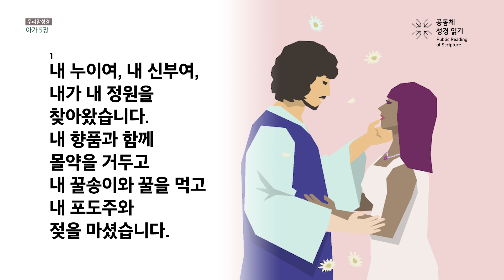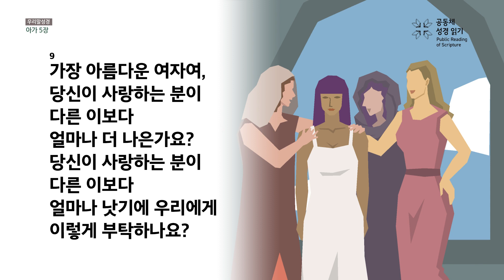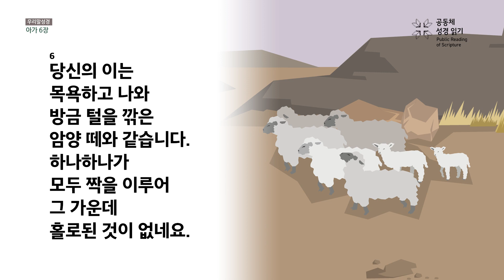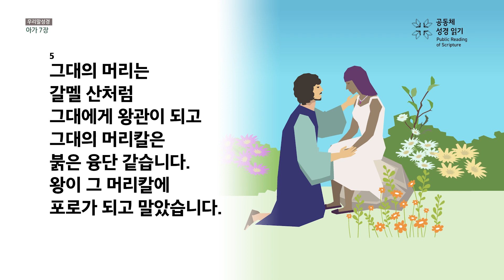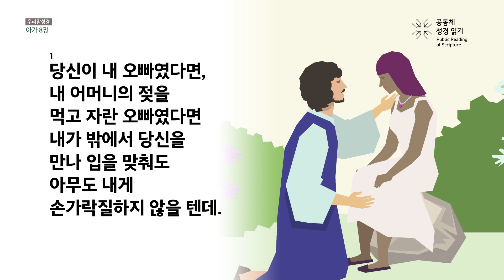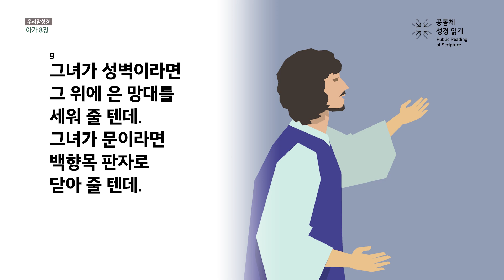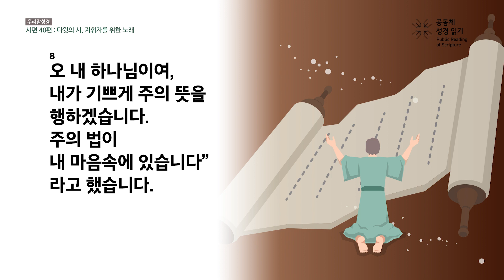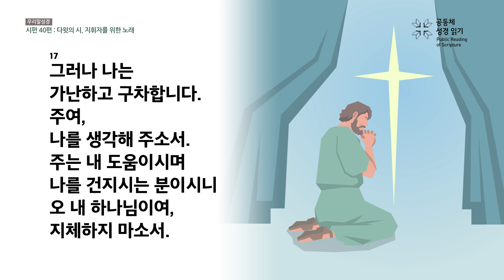[온누리공동체성경읽기_우리말] 195일차│아가 5-8장, 시편 40편